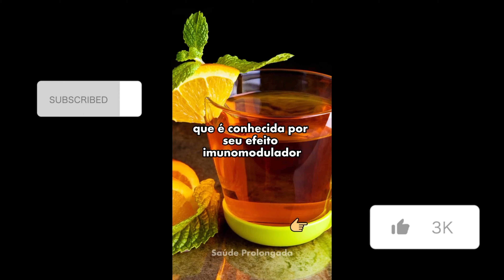Benefícios do chá da casca da laranja 🍊.